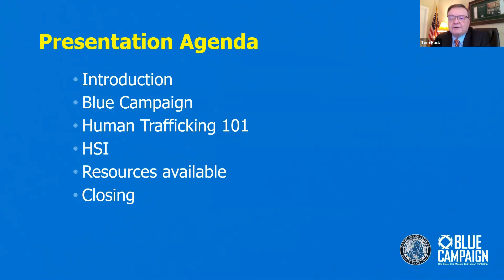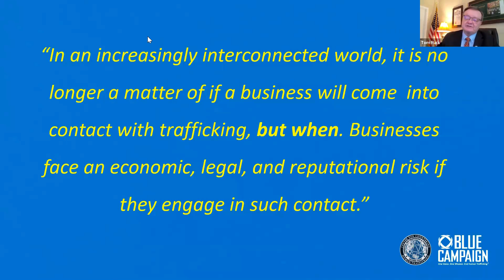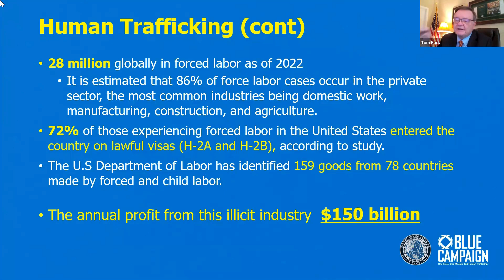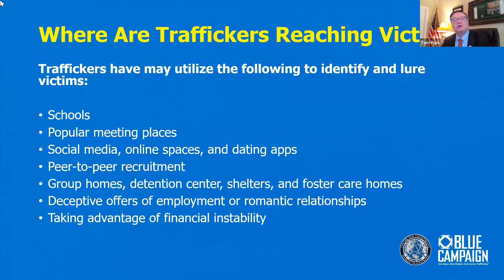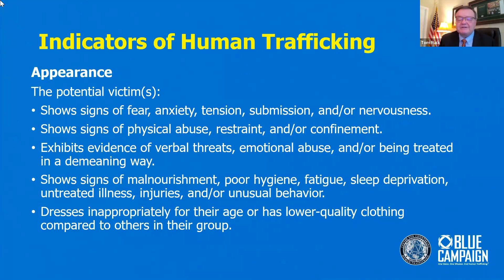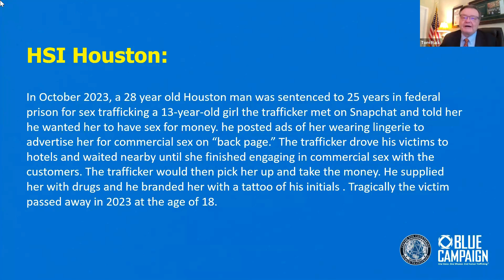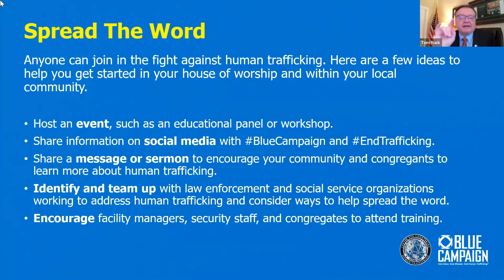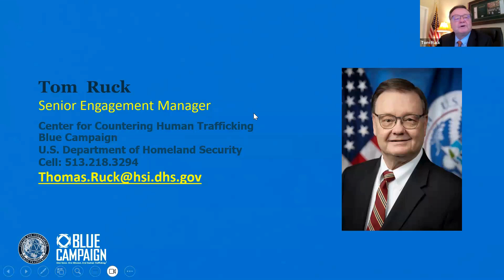Human Trafficking Awareness Webinar Hosted by the Iowa Secretary of State & the Blue Campaign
Informational Webinar hosted by the Iowa Secretary of State's Office & the Blue Campaign, a department of the U.S. Department of Homeland Security, about what human trafficking is, signs of human trafficking and what you can do if you spot them, and more!